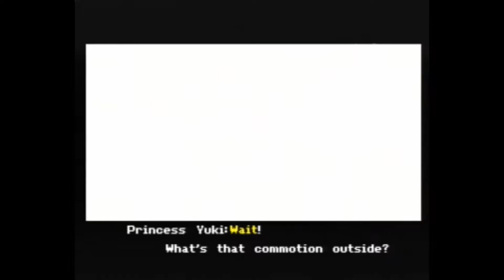Mystical Ninja Starring Goemon Nintendo 64 Part 1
It's quite sometime since I last played this, forgot how good it is!